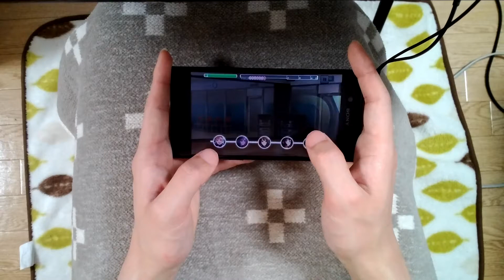[デレステ]あいくるしい Legacy[Master+][フルコン親指手元]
[Idolmaster Cinderella Girls StarLight Stage][FC Thumb Play]

Song: あいくるしい (Legacy)
      Aikurushii
      (Charming)
Difficulty: Master+ 28
Date: 16th April, 2018
Player: lycoris
Device: Xperia XZ (android 6.0.1)
Speed: +9.5
Timing Adjustment: 17